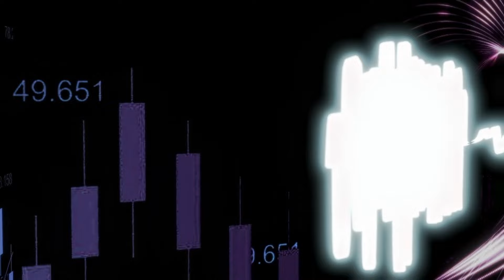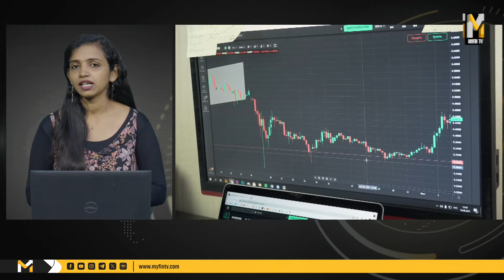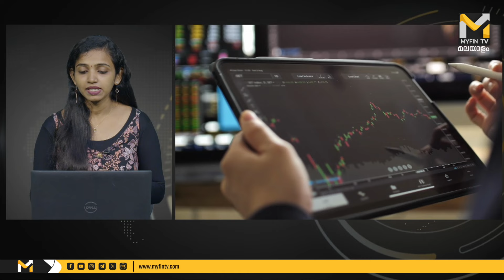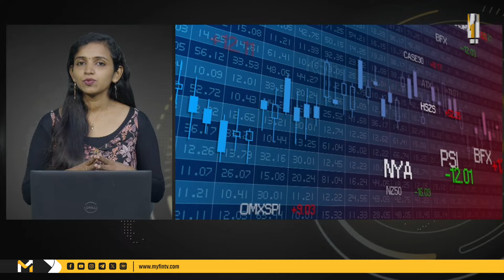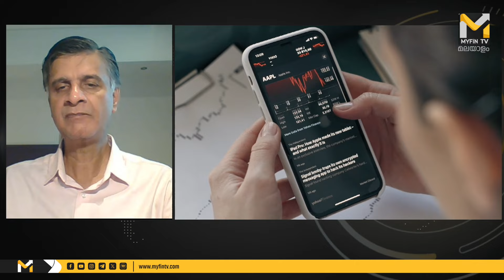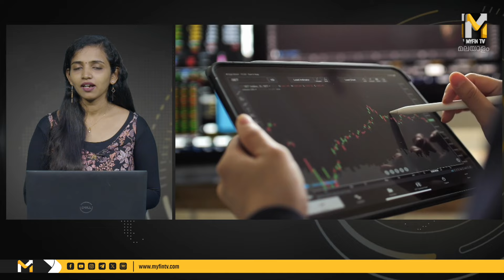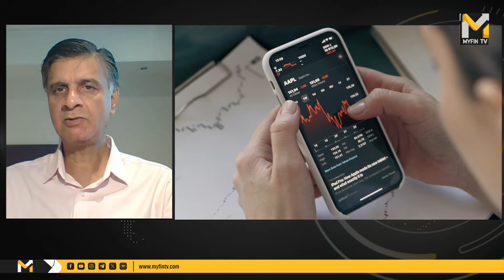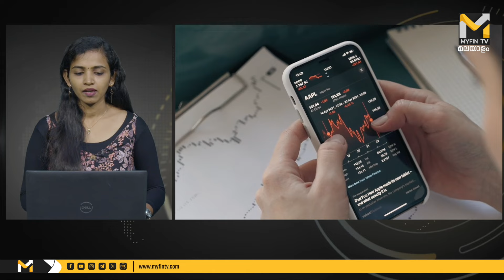നിക്ഷേപകരുടെ സംശയങ്ങൾക്കുള്ള മറുപടി | Nifty | IDFC | Reliance | HDFC | Share Market News Malayalam